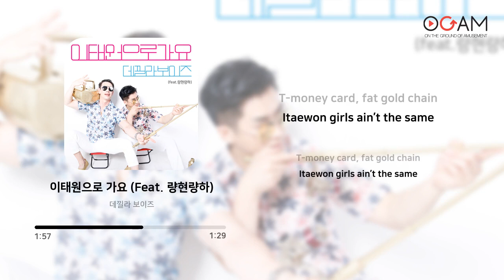[RAP, HIPHOP] 데낄라 보이즈 - 이태원으로 가요 (Feat. 량현량하) | 가사 (Lyrics)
Artist: 데낄라 보이즈
Track: 이태원으로 가요 (Feat. 량현량하)
Album: 이태원으로 가요
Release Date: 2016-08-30